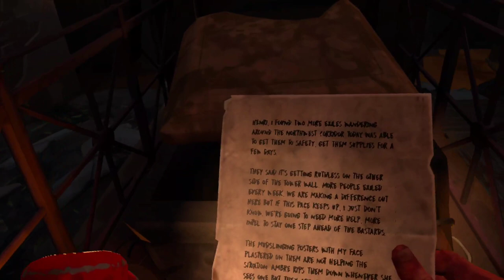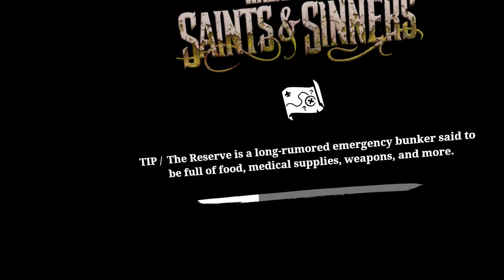the story is going on...